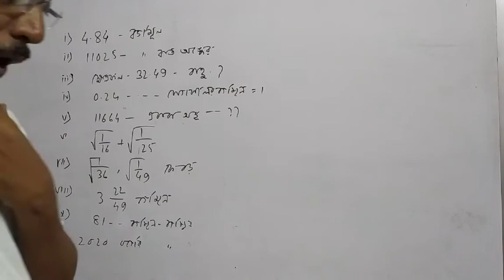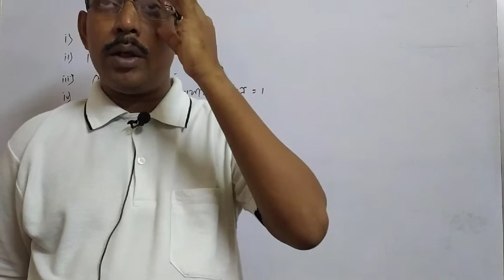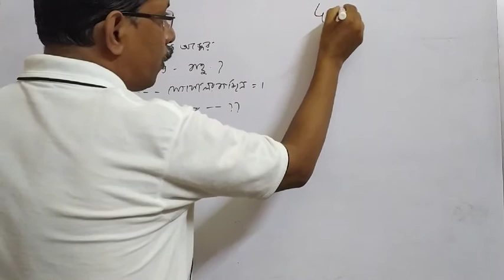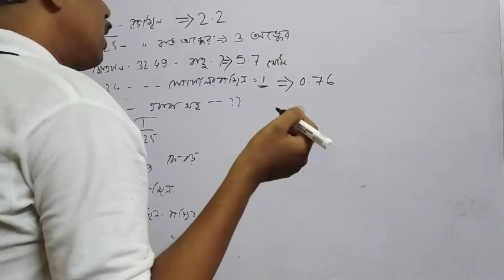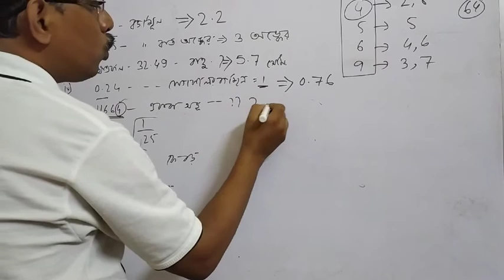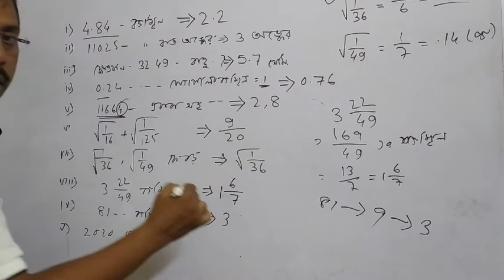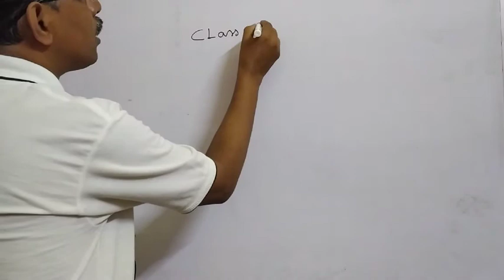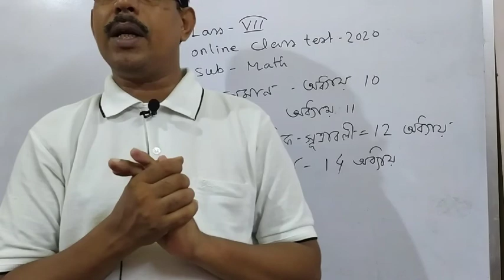Ans of surprisr test.class vii